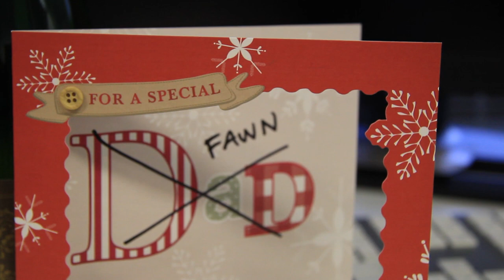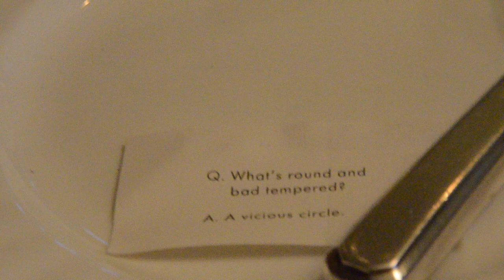Festive Fawnmas | Life Through Lenses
It's 2014, the festive season is fading but here is my Christmas round up to keep you going before we get snowed in!

Some wild links appeared!

songs :
           'Bird song' by Max Brodie
           'Nucleus 2' by Adam Drake / Tom Jenkins

About the girl whose face you just saw:

Hey there I'm Fawn, currently living London and working as a Production assistant. You should expect to find a variation of videos on this scrapbook-esque channel of me. Including some vlogs, sketches and some candid footage of my life.